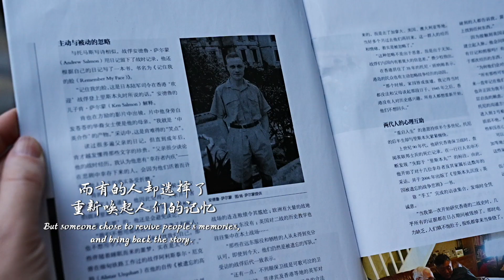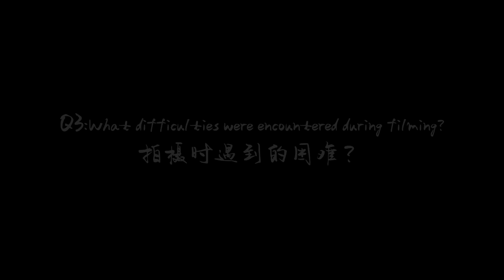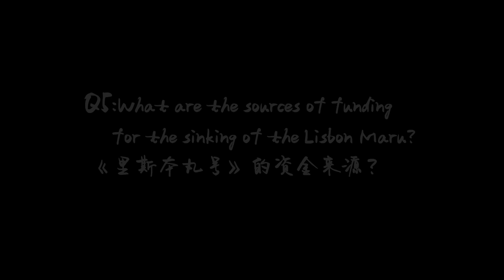Let's delve into the history by learning the story behind the film "The Sinking of the Lisbon Maru".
There is a history that has been sealed for years. There is a conversation crossing thousands of miles. Let's delve into the submerged history beneath the waves by learning the story behind the film "The Sinking of the Lisbon Maru".